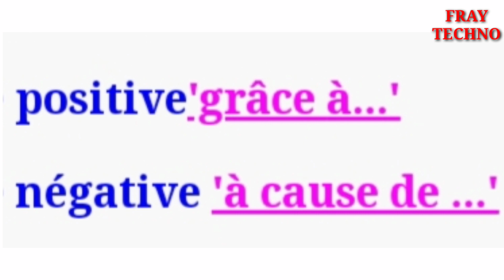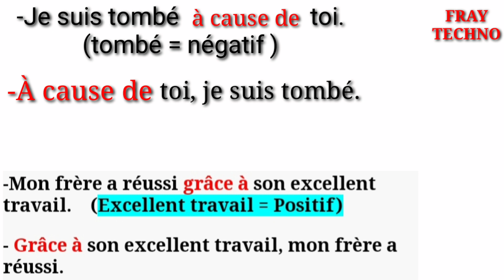(56).à cause de et grâce à ( en Français à tigrigna )